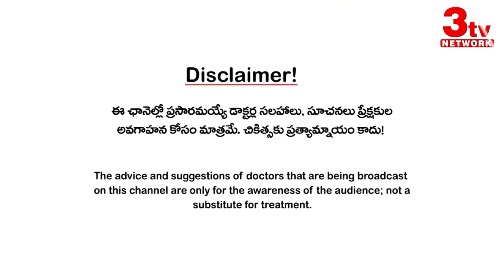Myths & Facts Of Fits I ఫిట్స్ ఉంటే భయపడాల్సిన అవసరం లేదు I Follow The Easy Tips I Dr Niveditha Sai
Fits Myths & Types I ఫిట్స్ ఉంటే భయపడాల్సిన అవసరం లేదు I Follow The Easy Tips I Dr Niveditha Sai Chandra I Neuro Physician I Sunshine Hospital

epilepsy
epilepsy seizure video
epilepsy treatment
epilepsy warning
what is epilepsy
epilepsy pathophysiology
anti epilepsy drugs pharmacology
epilepsy test
epilepsy video
epilepsy attack
seizure
epilepsy seizure video
someone having a seizure video